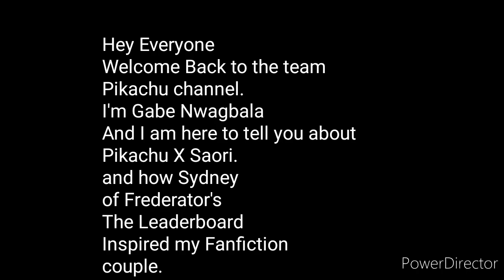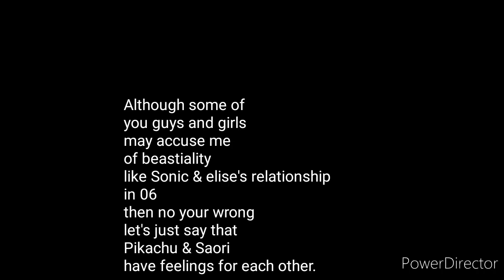Sydney Gayle Predicted Pikachu X Saori Super Smash Bros. Ultimate × Tokyo Mew Mew Power Movie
Fanart by Nyantodamax145.
This is the short story of my fanfiction couple
Pikachu X Saori & how Sydney Gayle of Frederator's The Leaderboard Network in her smash video predicted
My fanfiction couple.
Super Smash Bros. Ultimate × Tokyo Mew Mew Power Episode 0 is coming soon.
Saori's Fandub voice was done by Sasha Freimund.
Original Voiced By Erica Lindbeck in the VIZ Redub.

If you guys Love This Video
Be Sure to
& Hit the Notifcation Bell!